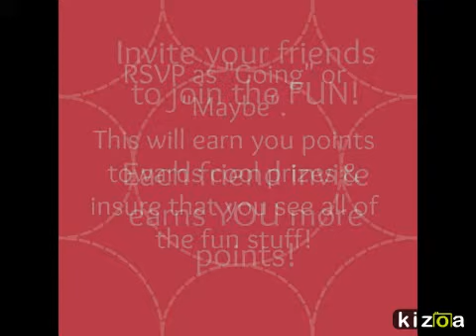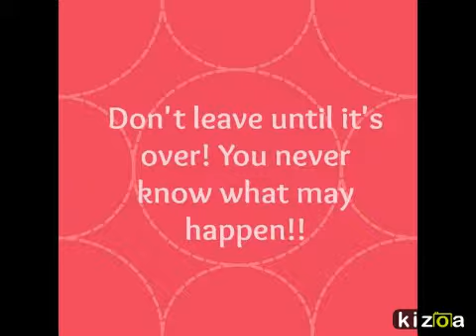fb party no music